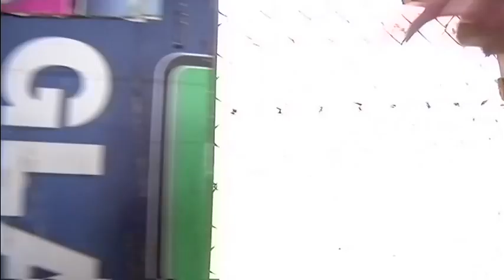FOKUS: Die Familie Oliveira und ihr Garten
In unserer Videoinstallation in der Tenne Schwamendingen vom letzten Jahr, haben wir Menschen welche an der Ueberlandstrasse leben porträtiert. Darunter auch die Familie Oliveira, die uns ihren Garten zeigt, wo sie sich oft aufhalten. Eine sensible Geschichte, die uns eine Lebenssituation, nicht nur von der Sonnenseite zeigt. Wir danken der Familie Oliveira für ihre Offenheit und den herzlichen Empfang.